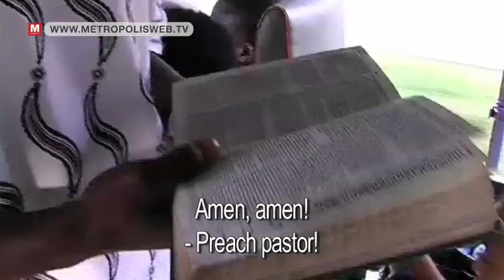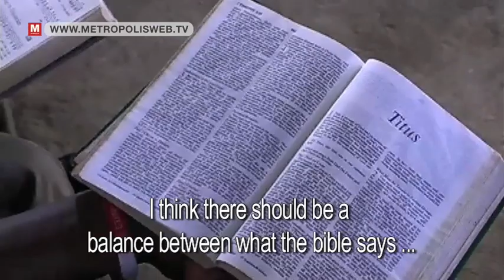The crisis as the beginning of the end in Zambia - vpro Metropolis 2009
Reverend Francis from Zambia is a clever winner of the financial crisis. His motto: Invest in the Lord. He calls upon the faithful to be quick to donate their money to his church, because he says the crisis is the harbinger of the apocalypse. And people give generously, because you never know.